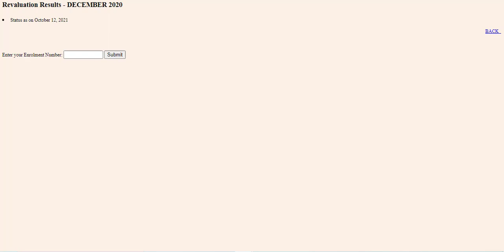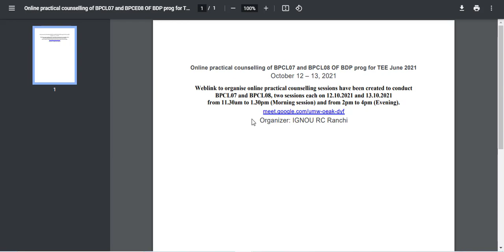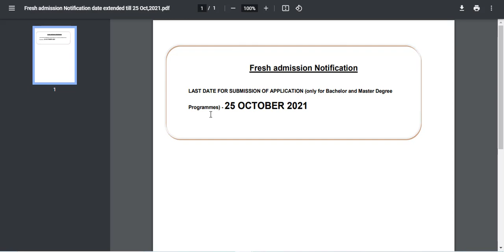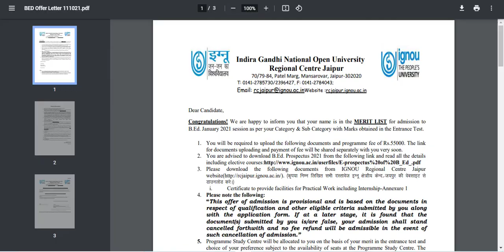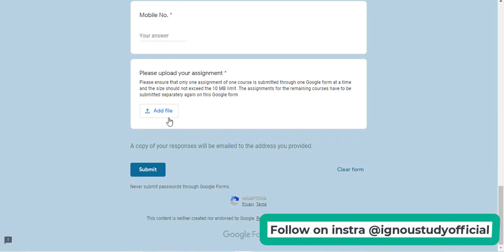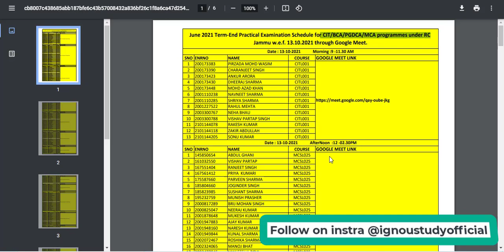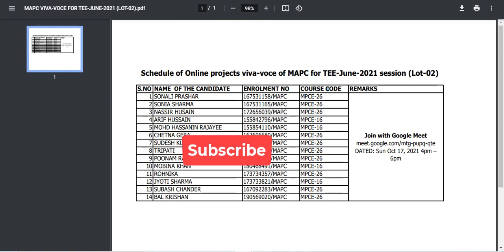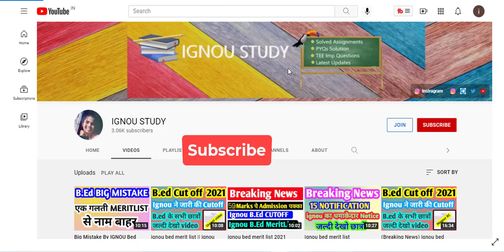(Breaking News) ignou latest update today |ignou exam update| @IGNOU STUDY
social media ---